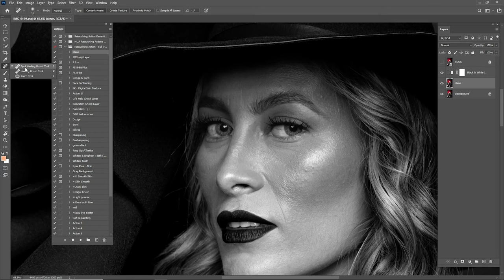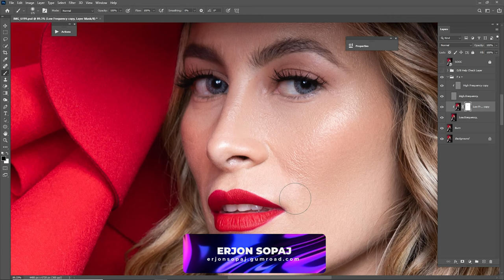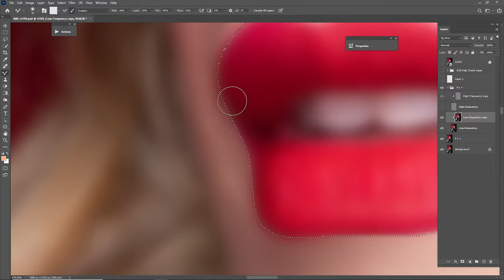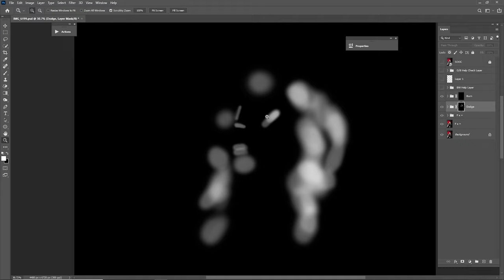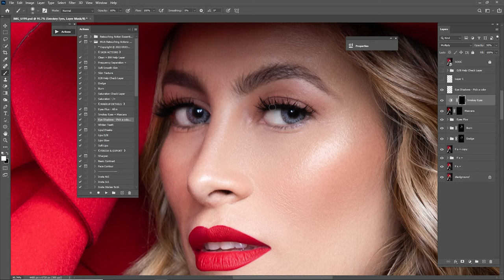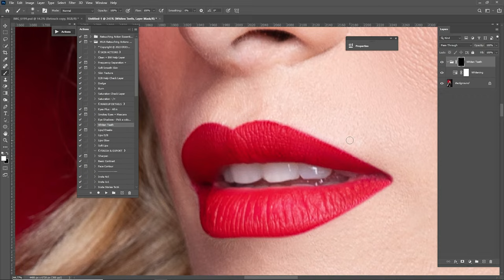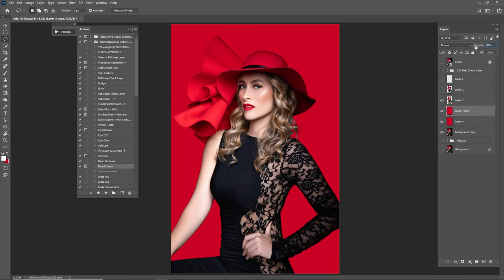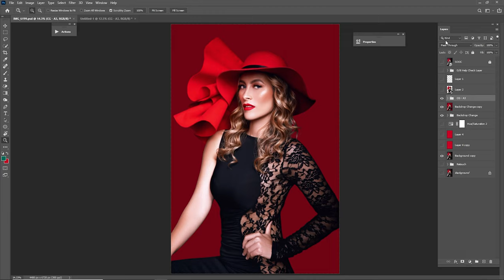Portrait Retouch - High End Professional Retouch ( Photoshop )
Photo by /pineboxvs